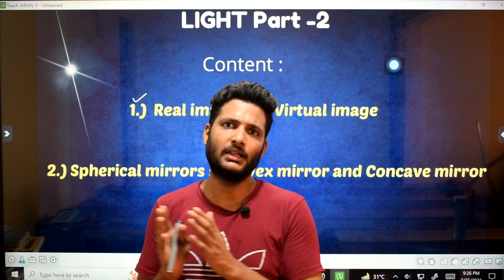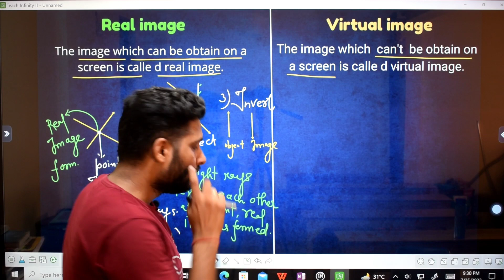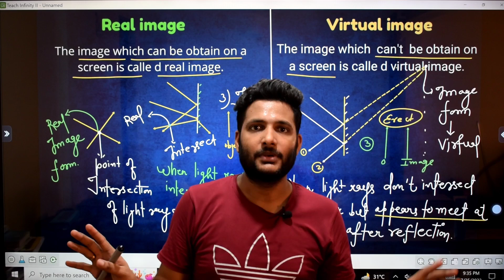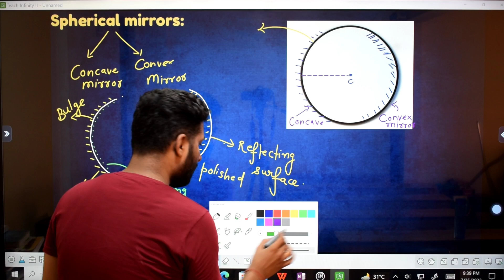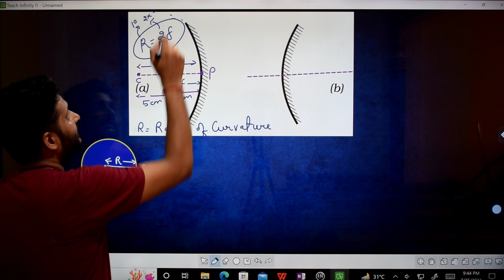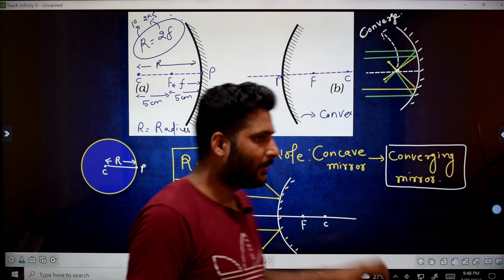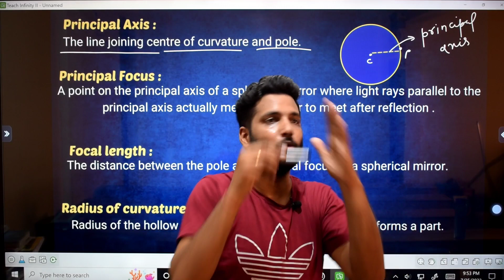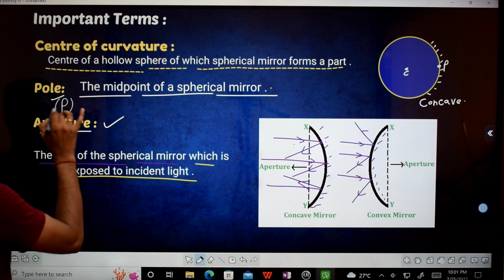Class 10 Science || Spherical Mirrors : Concave and Convex Mirror || Light (Ch-10) Part-2